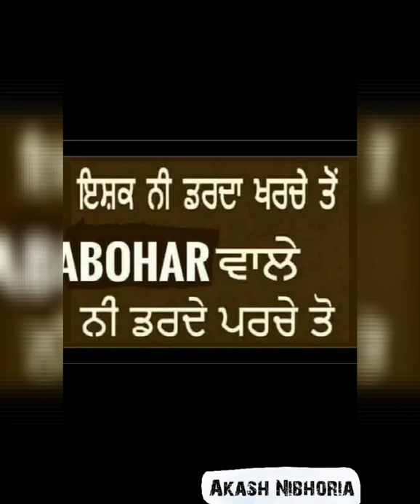Phone maar de by Akash Nibhoria